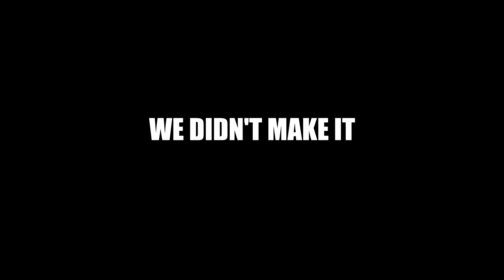PUBG - Two times the fun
Recommended 2x strat: find a better scope.
Backup strat: aim about 1 pixel above the 1 pixel of the enemy's head that you can see through the stupid 2x.